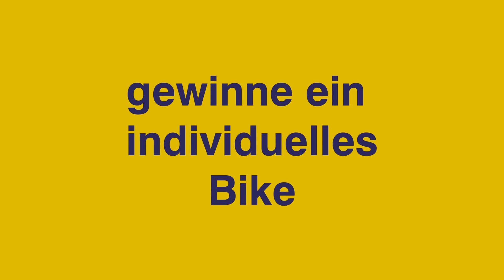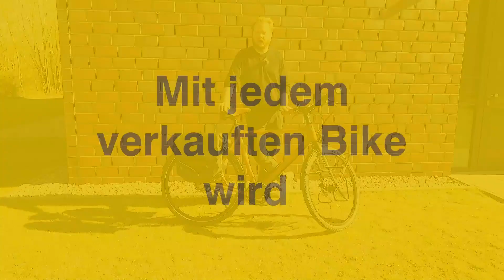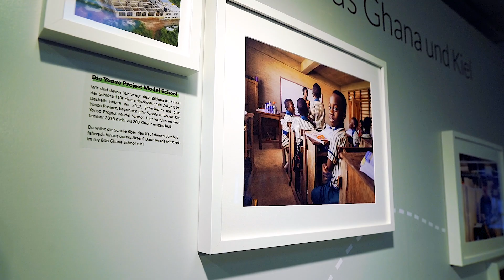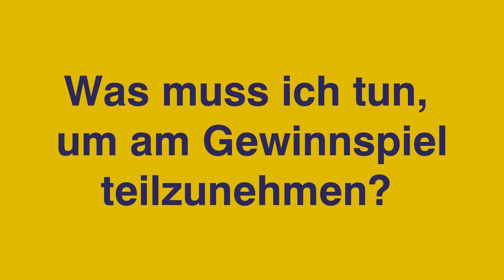Bock auf Biken - Special Benefit - my Boo Bambusräder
Dank der Unterstützung der schleswig-holsteinischen Sparkassen werden wir 11 my Boo Bambusräder während der Bock auf Biken Kampagne verlosen können.

Hier im im Video besucht Andreas von Bike Citizens die Fahrradschmiede my Boo in Kiel, Felix von my Boo klärt euch über Bambusräder auf, wir sprechen mit Mareike vom Sparkassen- und Giroverband für Schleswig-Holstein und Felix über die Kampagne.

Mit jedem verkauften MyBoo Bike wird ein soziales Projekt in Ghana unterstützt
Die Kampagne "Bock auf Biken" ist wesentlicher Teil einem vom BMVI geförderten Projekts